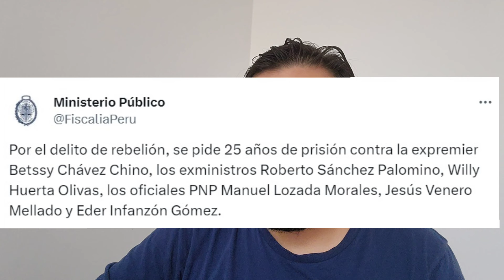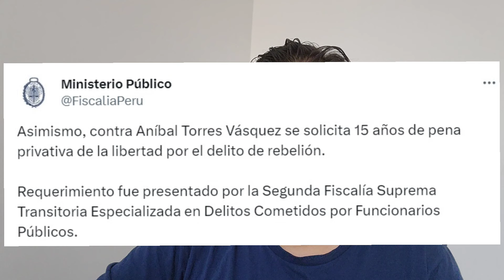¡ÚLTIMO MINUTO! FISCALIA PIDE 34 AÑOS DE CARCEL A EX PDTE. CASTILLO POR GOLPE DE ESTADO 7 DIC 2022